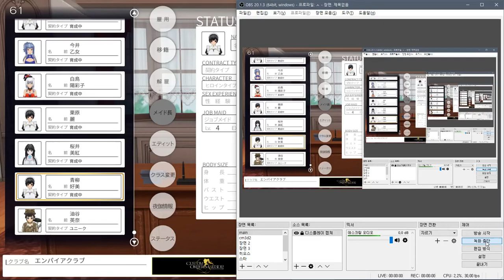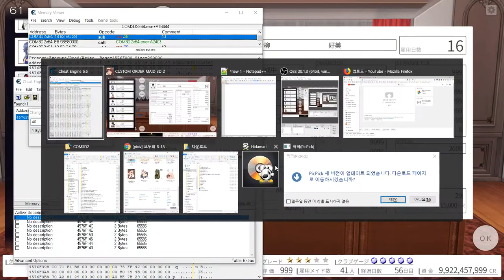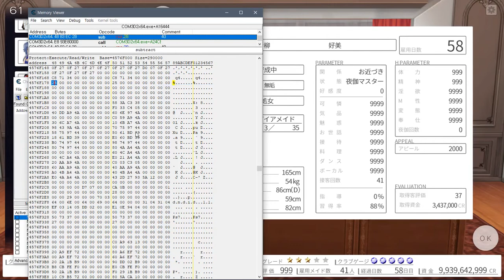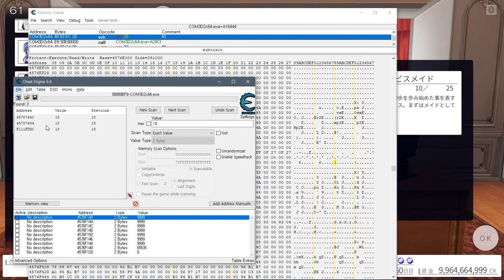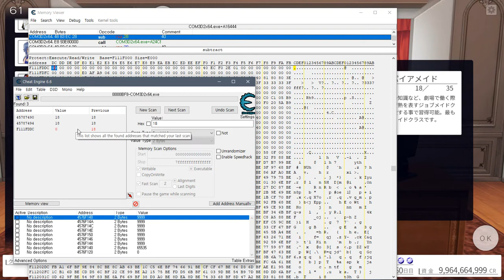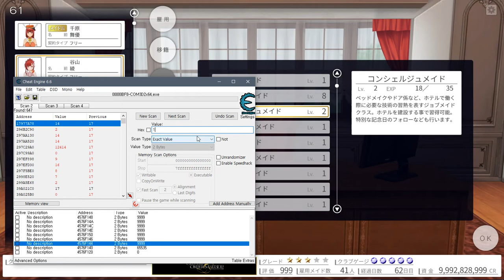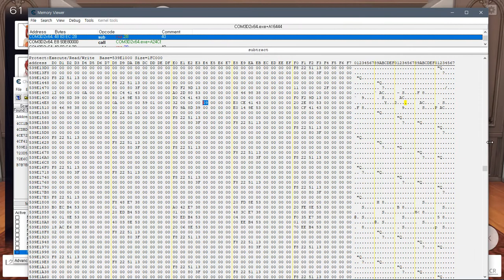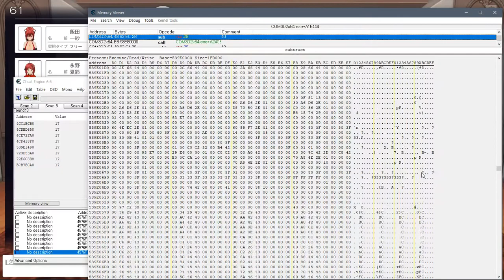COM3D2 cheet test